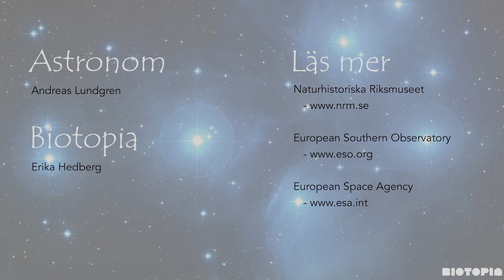Rymdkalendern 18 december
Vit dvärg, neutronstjärna, pulsar och svart hål. Andreas Lundgren beskriver vad som händer när en stjärna dör.